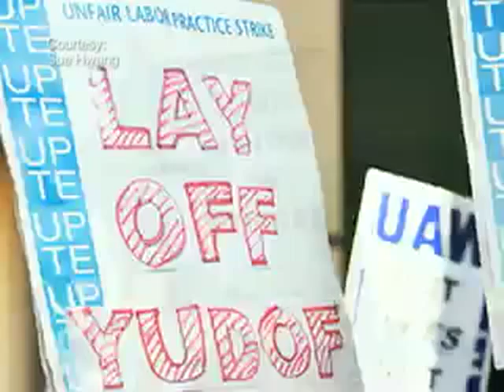Bob Samuels AFT • UC system • DemocracyNow • Nov 20, 2009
clips from Amy Goodman interview of Bob Samuels (UCLA Prof) "This is actually a record year of revenue for the UC System, and the problem is they just don't want to spend the money on instruction..." link to transcript & full interview